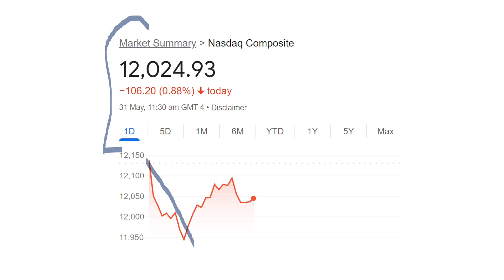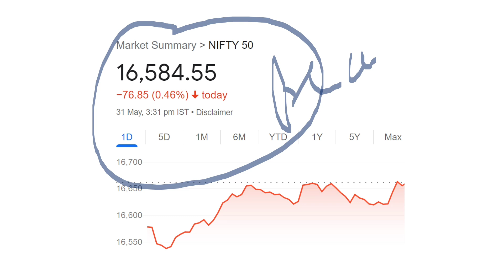(( DANGER STOCK MARKET )) 😱⚫STOCK MARKET BIG NEWS ⚫ SHARE MARKET LATEST NEWS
TY :)

TOPIC COVERED :

1)  STOCK MARKET Crashed
2)  STOCK MARKET Crashed 5 Big Reasons
3)  Latest Share Market News
4)  Latest Share Market Tips
5)  Latest Share Market Videos
6)  Latest Stock Market News
7)  Latest Share Market News Today In Hindi
8)  stock market for beginners
9)  stock market in hindi
10)  Intraday Trading Strategies
11)  smkc
12)  nifty50
13)  bse sensex
14)  banknifty
15)  STOCK MARKET ME GIRAVAT
16)  STOCK MARKET FALL
17)  sensex
18)  nifty
19)  Why SENSEX NIFTY DOWN TODAY
20)  crash
21)  crashed
crash
russia ukraine latest news and updates
russia ukrain war
russia ukrain war news
russia news
smkc
stock market aur kitna girega
russia usa news
joe baiden
Joe Biden latest news
Joe Biden on russia ukraine war
russia ukraine war impact on stock market
upstox
zerodha
demat
DOW JONES

ty :)